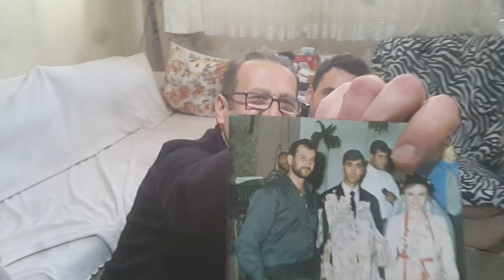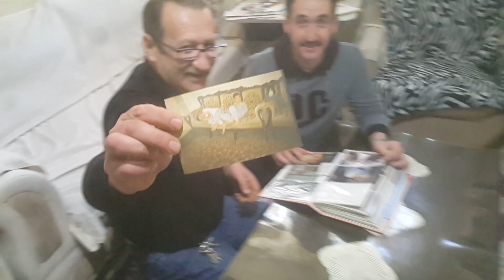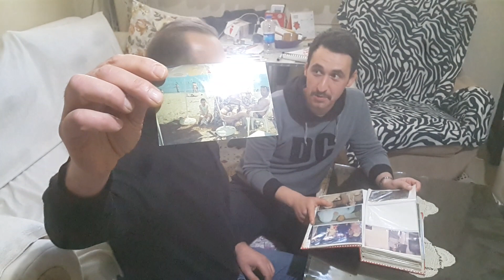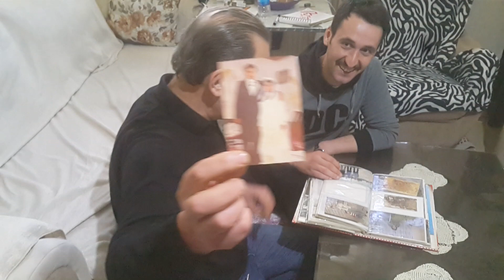EVDE SIKILINCA EYLENCELİ VAKİT GEÇİRME /KARANTİNADA EVDE SIKILANLAR /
evde yapılabilecek aktiviteleri yaptık keyifli zaman geçirdik sizlerde evdeyken ailenızle aktiviteler yapıp eğlenebilirsiniz bu günlerde sıkılmak yerine ailenızle güzel zamanlar geçirebiliirsiniz